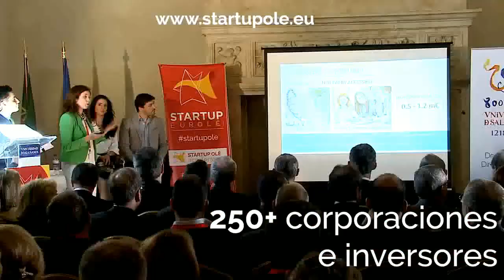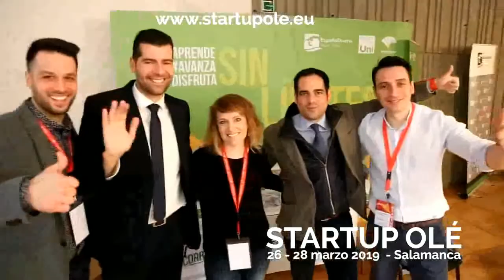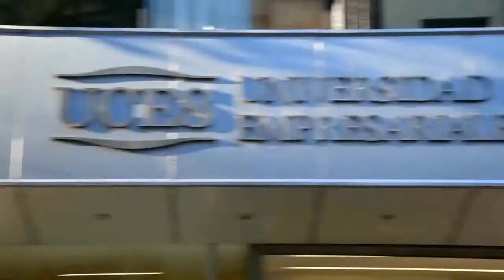EL OBSERVATORIO DEL TRABAJO con Juan Domingo Palermo 14-3-2019